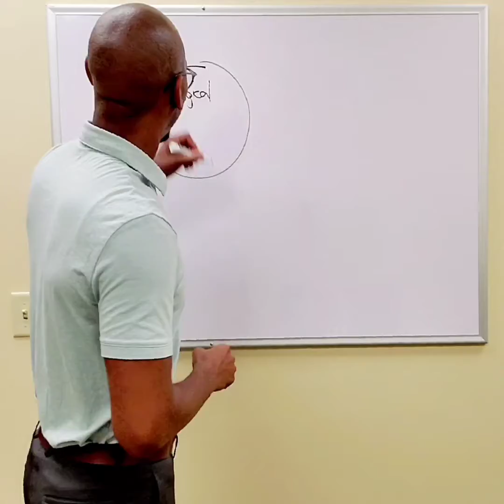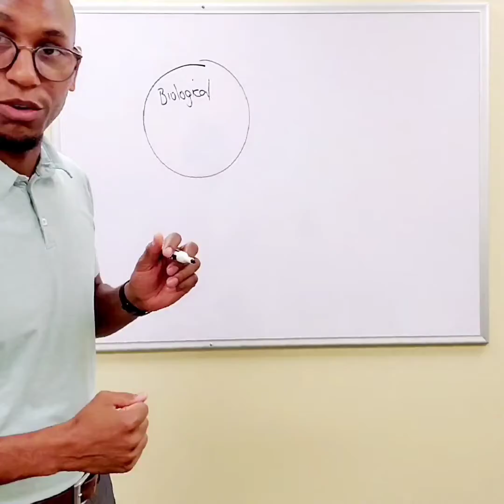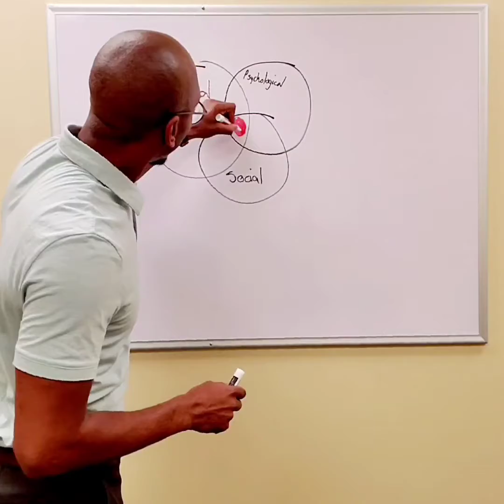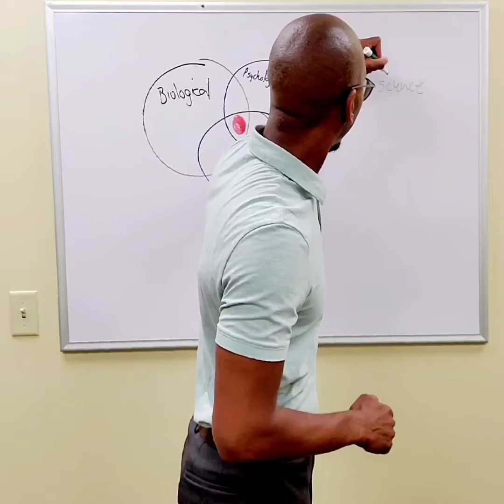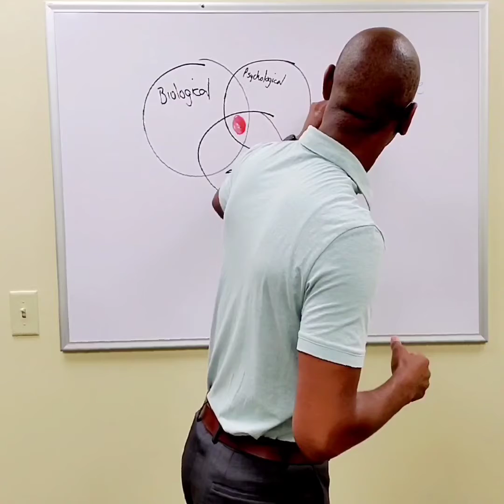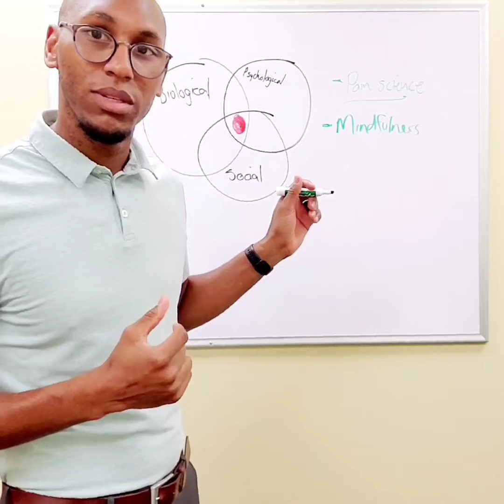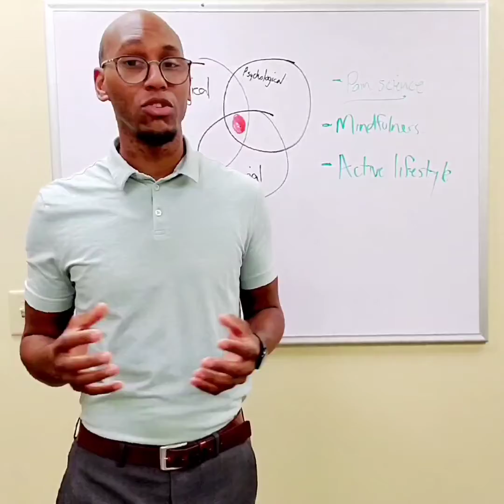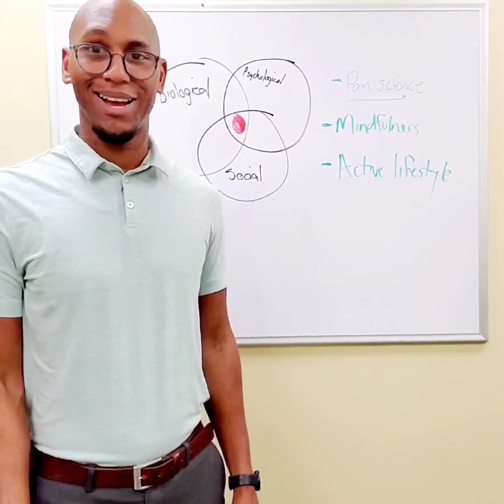Let's talk about PAIN...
let's talk about PAIN, and what we should be doing about it! Ask questions, reach out, schedule a free wellness ceck-in at TheWillPowerWellness.com